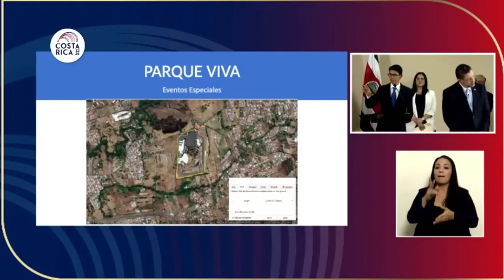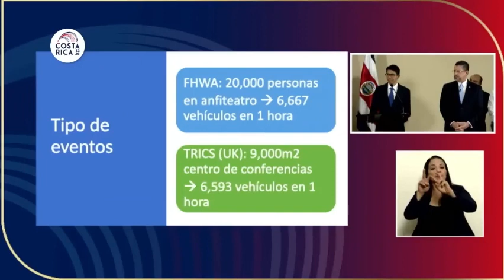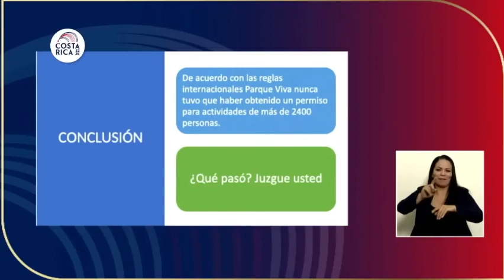Vídeo sin título ‐ Hecho con Clipchamp